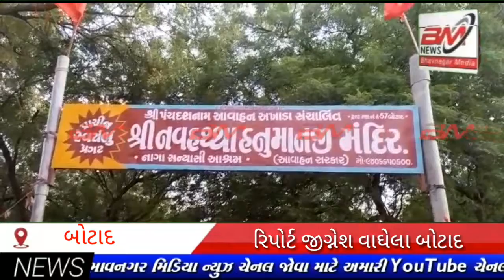બ્રહ્મલીન મહંતશ્રી ગણેશાનંદ સરસ્વતીજી મહારાજની 65મી પુણ્યતિથિ ની ઉજવણી કરાઇ...